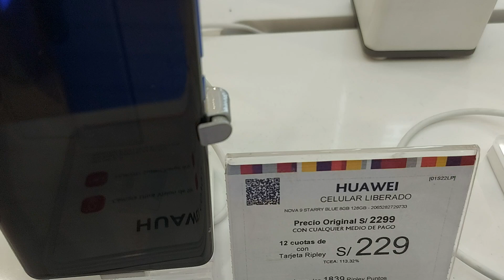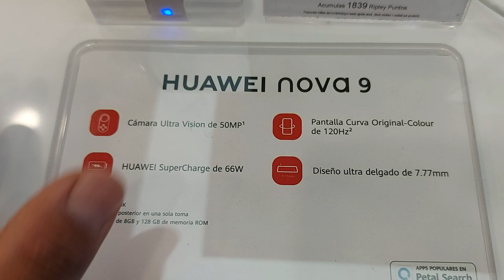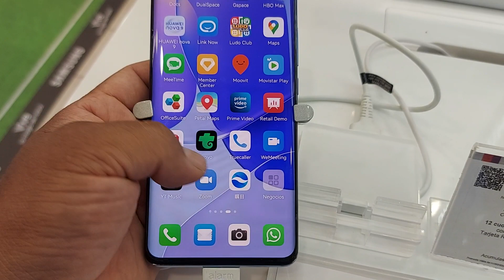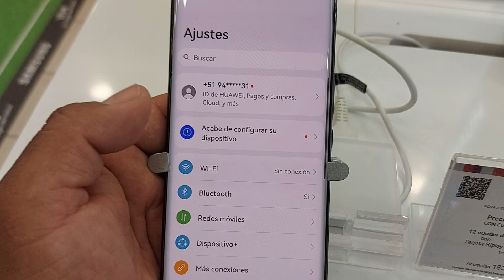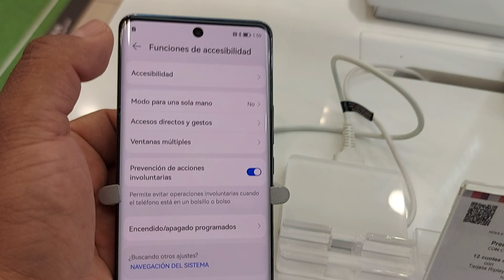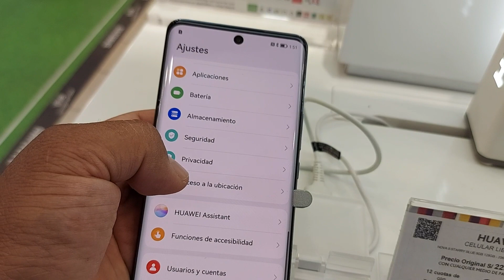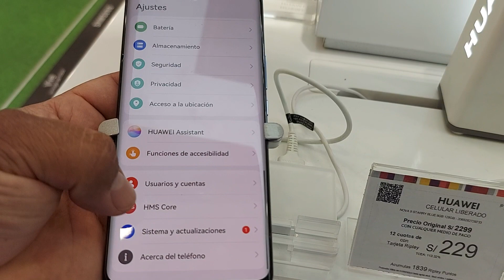HUAWEI NOVA 9 - 128GB 6GB